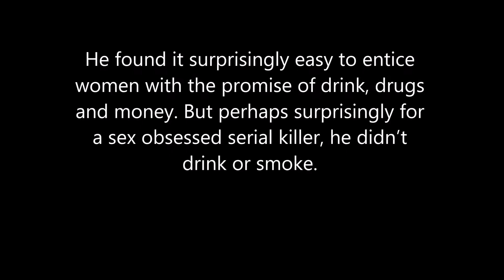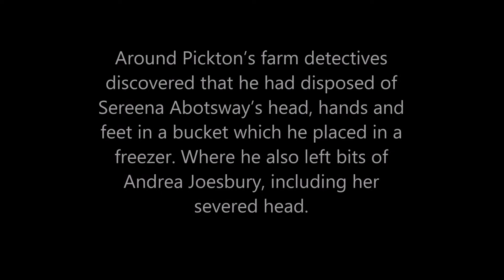6 Facts about Serial Killer Robert Pickton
Six facts about pig farmer Robert Pickton, taken from True Tales of Murder by Stewart Andel.